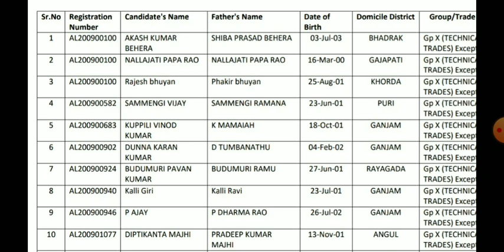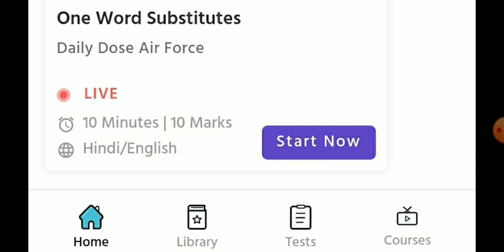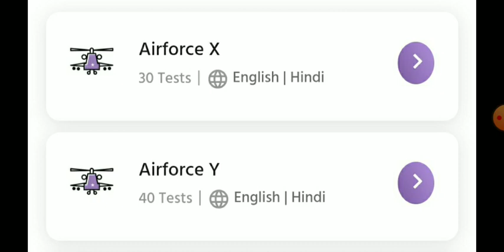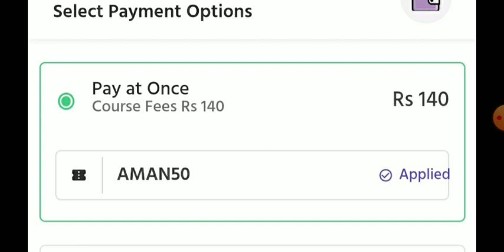Airforce xy group Admit Card 2020 Declared